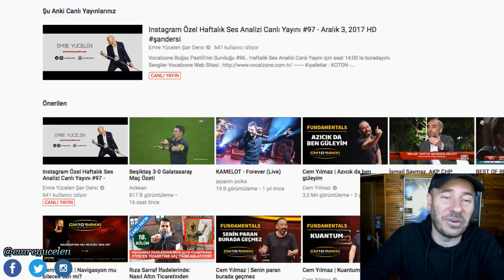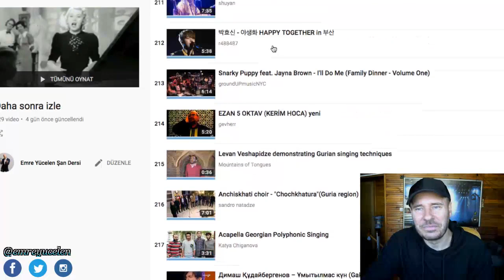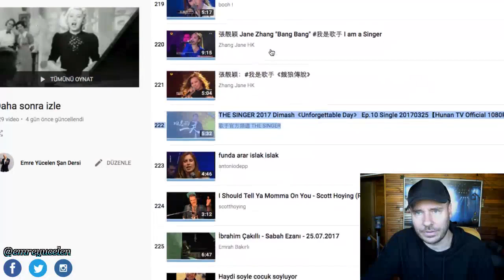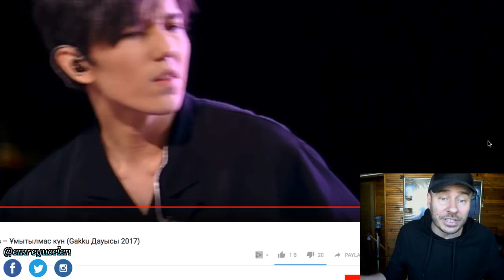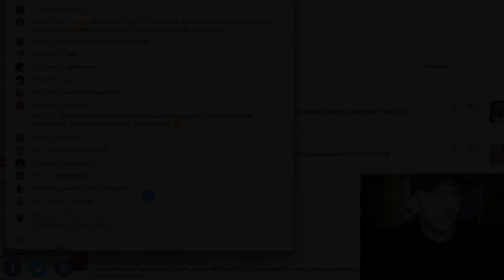Yeryüzündeki En Akıl Almaz Ses ! Dimash Kudaibergen Ses Analizi 3